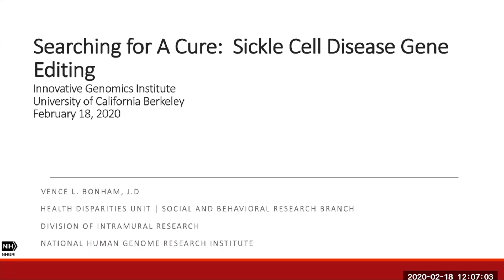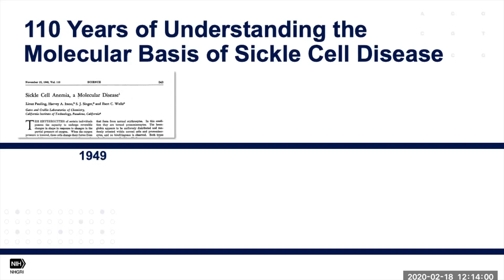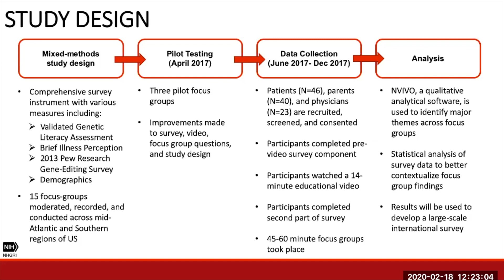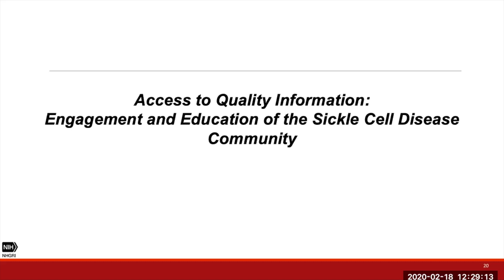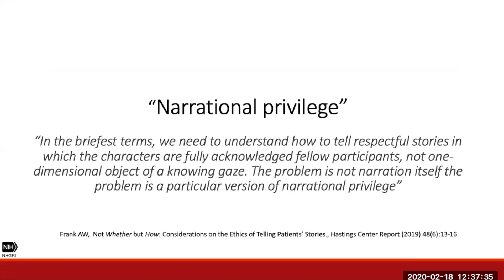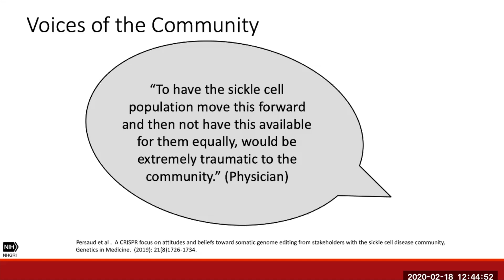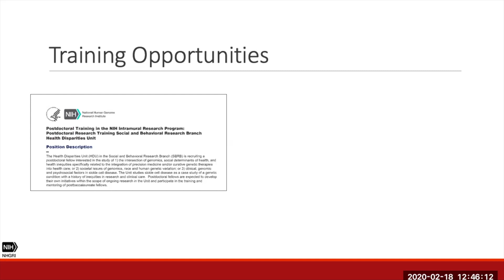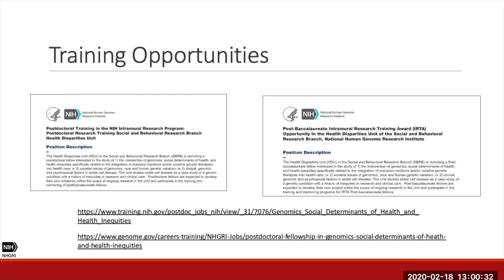Vence Bonham – Searching for a Cure: Sickle Cell Disease Gene Editing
In the context of research for a cure for sickle cell disease, Vence L. Bonham, J.D.,  examines three overarching principles that the National Academies of Sciences have recommended should undergird the oversight systems, research, and clinical uses of human genome editing. He discusses the principles of respect for persons, fairness and transnational cooperation as the field of genome editing continues to advance in 2020.

This presentation was part of the IGI seminar series